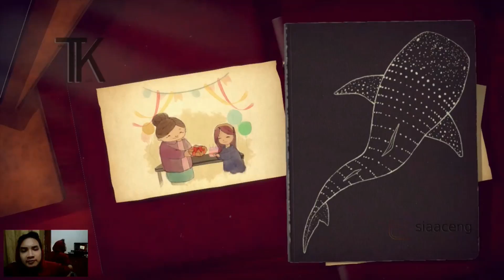Lost Words: Beyond the Page (2020) - PART 23 (ENDING)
AMD A4-5000 with Radeon™ HD 8330 VRAM: 512MB
Windows 10 Pro + RAM: 8GB + 120GB SSD Nvme
Graphics Setting : Medium 😅
Lost Words: Beyond the Page adalah Petualangan
naratif atmosfer yang ditulis oleh Rhianna Pratchett.
Diatur di antara halaman buku harian dan cerita
fantasi di mana Anda menggunakan kata-kata dan
menggunakannya untuk berinteraksi dengan dunia
di sekitar Anda.
DUKUNG DEVELOPER GAME, BELI ORIGINAL DISINI:
DUKUNG AKU DENGAN CARA GRATIS:
DUKUNG AKU DENGAN CARA LAIN:
TambaKesel, Lost Words: Beyond the Page,
Gameplay, Walkthrough, Face Cam, No Commentary,
PC Games, Indonesia,